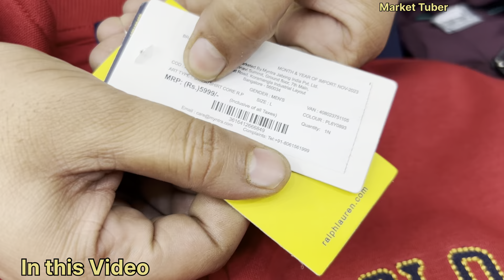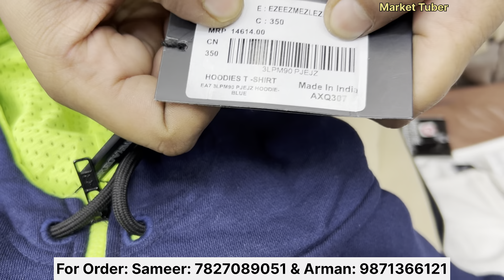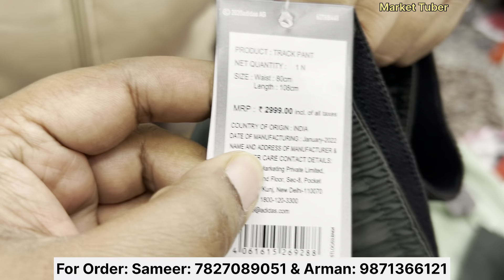Branded Zipper ₹699/- Only😱| 91%Off | Trending Jacket, Hoodie,Windcheater | Winter Clothes In Delhi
Branded Zipper ₹599/- Only😱| 92%Off | Trending Jacket,Hoodie,Windcheater | Winter Clothes In Delhi

~÷~÷~√~√•~•~π~÷~×~×~¶~¶~¶~××~÷~π~√~÷~÷~×~×~×~x

Shop Detail: Modern Garments
Address: A- 116 jawahar park
Near Umar masjid, Shaheed nagar kapda ki market
Nearest  metro station
DILSHAD GARDEN

~÷~÷~√~√•~•~π~÷~×~×~¶~¶~¶~××~÷~π~√~÷~÷~×~×~×~×

Modern Surplus Surplus Branded surplus clothes in wholesale & retail
Modern Surplus Surplus Branded surplus clothes
Modern Surplus Latest Branded clothes
Modern Surplus Trending Clothes
Modern Surplus Winter Clothes
Mens
Quality
Top brand
Shirts
T-shirts
Cheap shoes
Summer collection
Sale clothes
Funky jeans
Funky clothing for mens
Jeans
Gandhi nagar
denim jeans wholesale market
Denim jeans
T-shirts
shirts
Wholesale market
Quality jeans
Branded cloths
cheapest clothes
Surplus clothes
Surplus warehouse
Branded Jeans